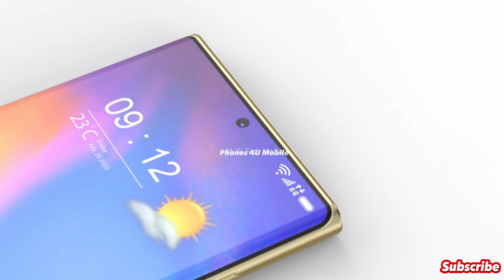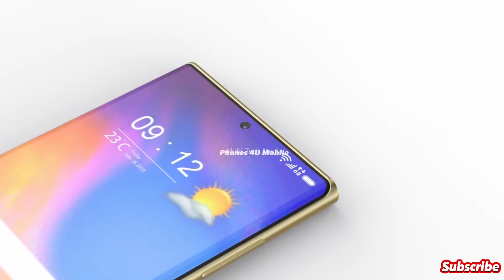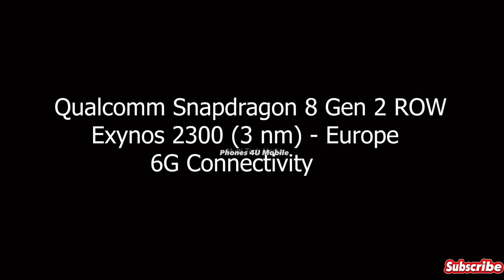New upcoming Samsung Galaxy Drone Camera Phone of Intro release specification & view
Phones 4U Mobiles

Samsung

CPUOCTA CORERAM12GBStorage256/512 GBDisplay7.1''Camera200MP+32MP+13MP+8MPOSANDROID 12

Samsung Drone Camera Phone Mobile Full Specification & Detail

General
Released
31 August, 2023
Status
Coming Soon
Price
396999
Design
Protection
GORILLA GLASS
Colors
VAROIS

Network
Dual SIM
DUAL SIM
2G Network
GSM
3G Network
HSDPA
4G Network
LTE
5G Network
5G
Display
Display Type
AMOLED
Size
7.1''
Display Colors
1 TB COLOR
Touch Screen
YES
Display Protection
GORILLA GLASS 7
Media
Loudspeaker
YES
Handsfree
YES
Camera
Primary
200MP+32MP+13MP+8MP
Camera Features
LED FLASH
Selfie Camera
108 MP
Software
Operating System
ANDROID 12
Hardware
Chipset
Qualcomm Snapdragon 898 5G
CPU
OCTA CORE
RAM (Memory)
12 GB
Internal Storage
256/512 GB
Connectivity
Bluetooth
YES
Wi-fi
YES
USB
TYPE C
GPS
SUPPORTED
Battery
Battery Type
Li-Ion (Lithium Ion)
Capacity
8100 MAh
Placement
LI-PO

Phones 4U Mobile❤️